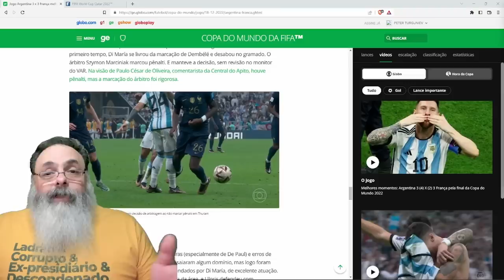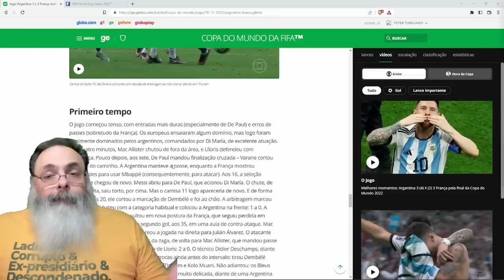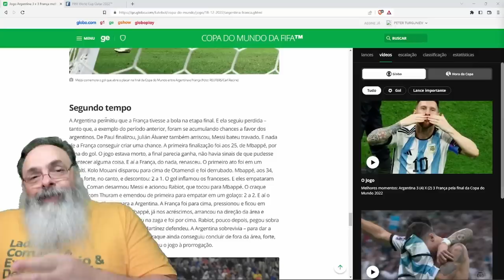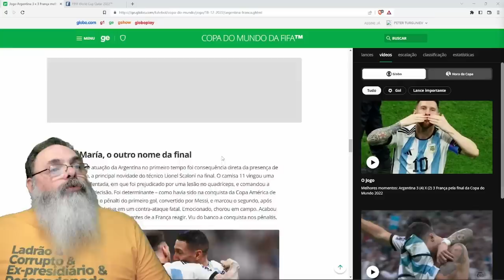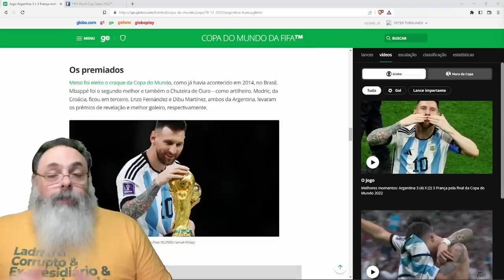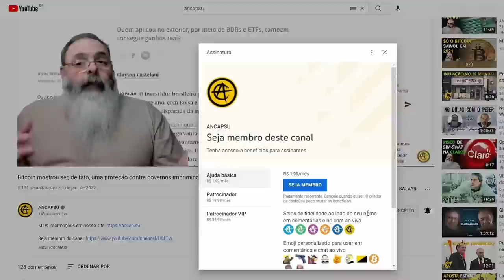ARGENTINA vence FRANÇA em JOGO DRAMÁTICO com SEIS GOLS além dos PÊNALTIS, mas o que ISSO MUDA?